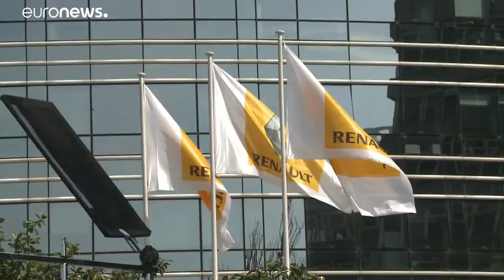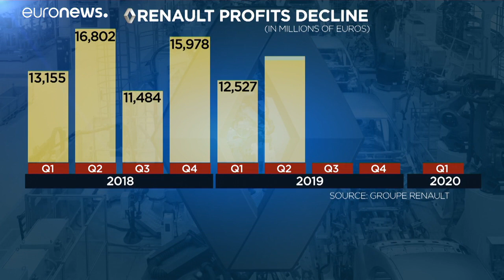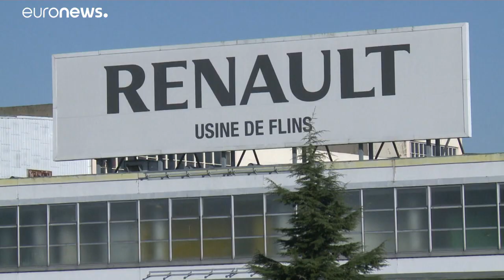Renault : 2 milliards d'économies sur trois ans, suppression de 15 000 emplois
Renault annonce un plan d'économies de 2 milliards d'euros d'économies sur trois ans, avec notamment la suppression de 15 000 emplois dans le monde dont 4 600 en France. Reportage